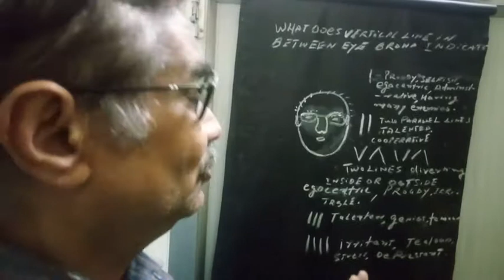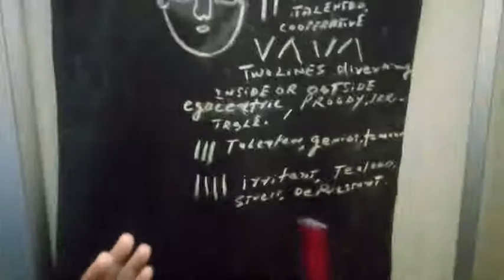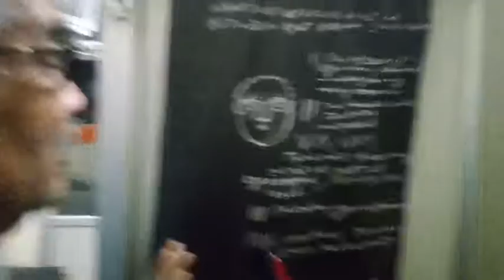What does vertical lines in between eye brows indicate